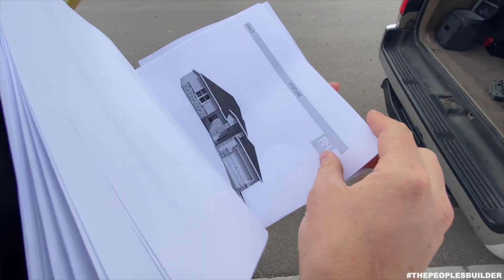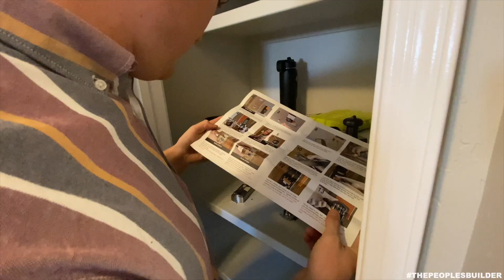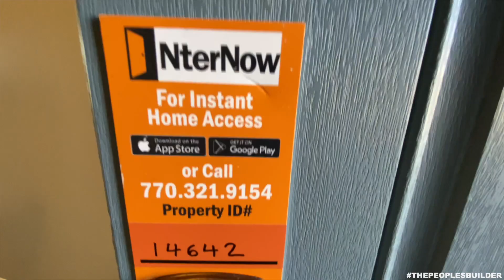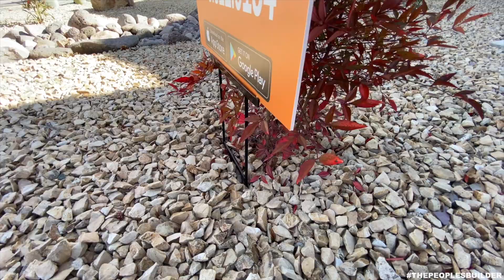"Shredding the Gnar" // Cruisin with KT Homes Episode 08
Joe totally shredding the fresh pave in Rincon Hills, fish tanks in the office, and a new sophisticated technology is tested in one of our available homes. 🎥🏄🏼‍♂